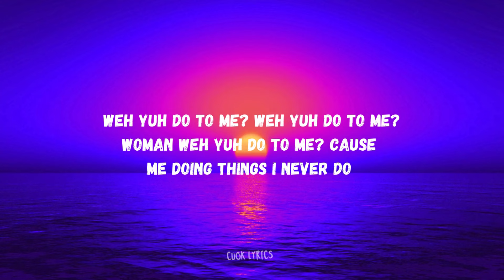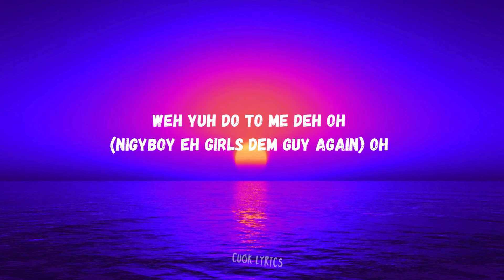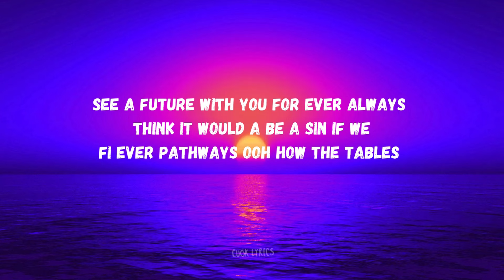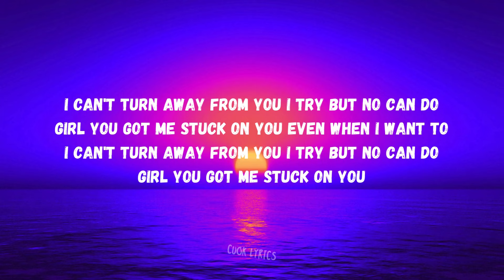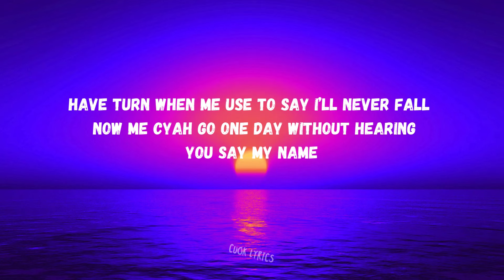Nigy Boy - Karma (Lyrics)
This song is not owned by Cuok Lyrics in any way. Thus, no infringement or breach of copyright is intended.